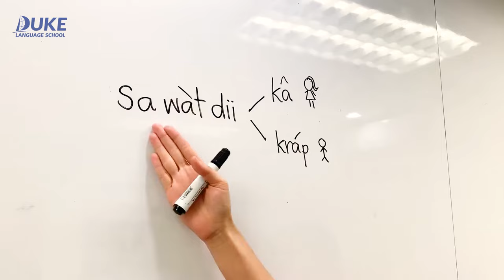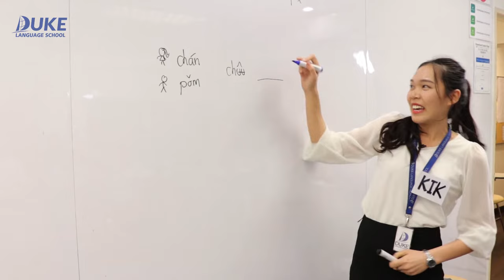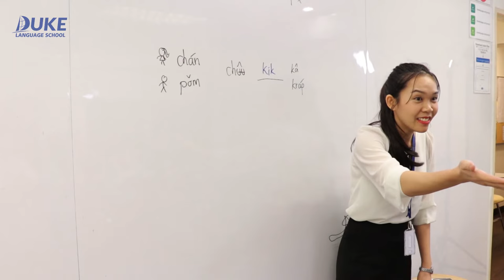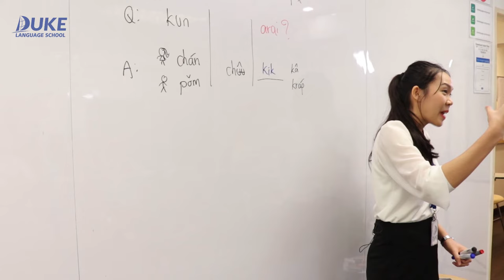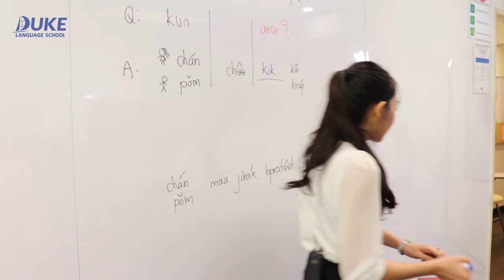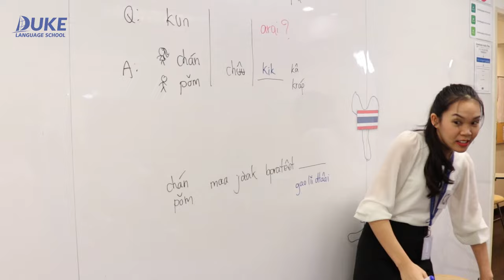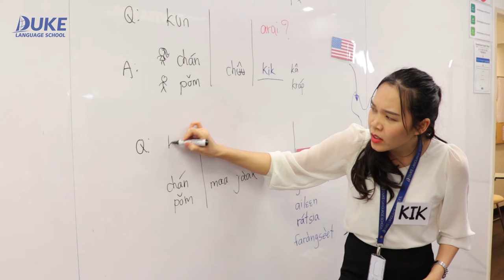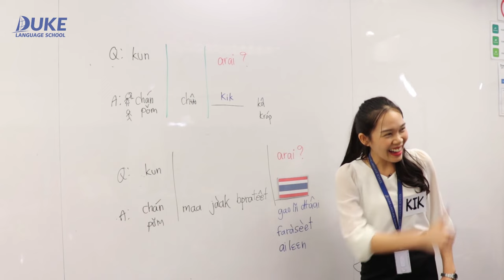How to Introduce Yourself in Thai (demo class with real students)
This is a demo of how we teach Thai in Thai in a way students of all nationalities can understand even if they don't speak Thai or English.

This demo lesson is taught to real students of Duke Language School.  Most are near complete beginners, while some have taken a few courses.

Teaching in front of the camera for the first time, Kruu Kik was a little camera shy :)